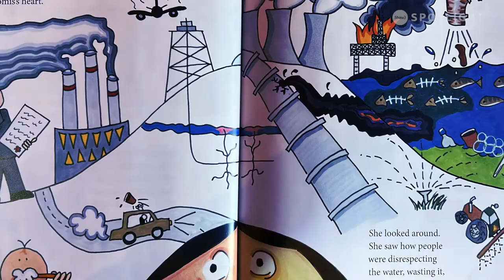Water Walkers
Indigenous children's book author/illustrator Joanne Robertson educates kids' through native culture to educate them on sustaining our environment for clean water ecosystems in the future. Joanne was a Water Walk planner behind the scenes for Nokomis Josephine Mandamin. Nokomis (Grandmother) Josephine walked for clean drinking water awareness in Indigenous communities across Canada. In a single walk, she put 4,500,000 steps in.

Title: Water Walkers
Producer: Ben Jonah